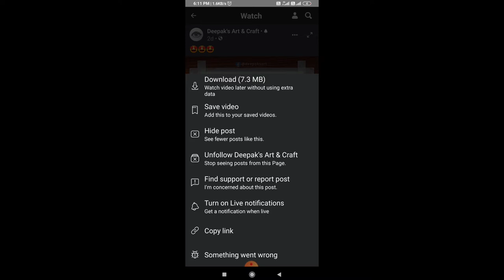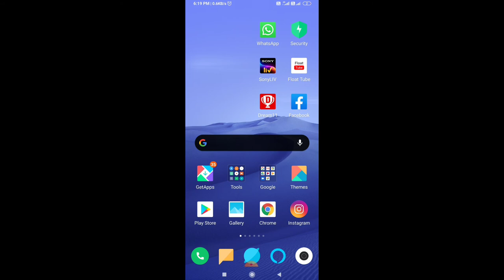Facebook Video Kaise Download Kare || Facebook secret trick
your questions -
1) Facebook videos kaise download kare,
2) Facebook video kaise download kare apni gallary me,
3) Facebook secret trick,
4) Facebook video,
5) by stay keep learning.

Dosto aaj ki is video me maine bataya hai ki aap Facebook se kisi bhi video ko kaise download kar sakte hai

Friends agar ye video aapke kisi kam aayee ho to ise like aur apne dosto ke sath share jaroor karna, aur aisi hi video dekdownload facebook app videohne ke liye is channel ko subscribe karke ball icon jaroor press kar dena thanks for watching this video🎥 🙏